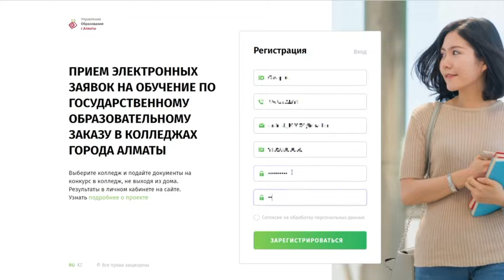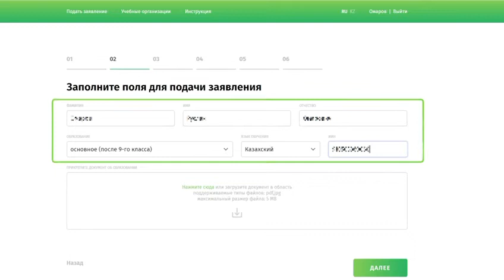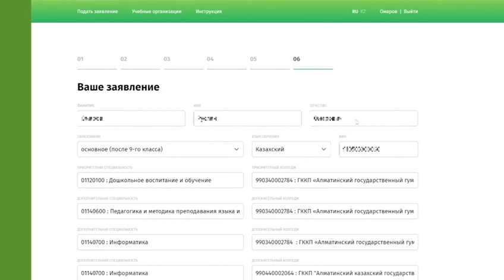Видео инструкция по подаче заявки на обучение по государственному образовательному заказу